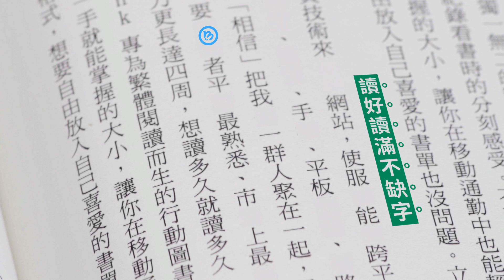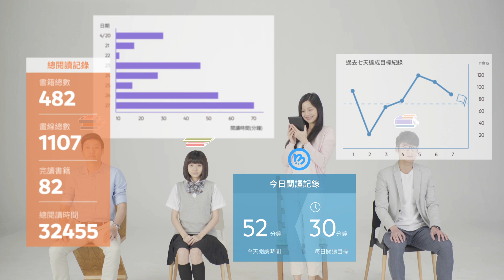mooInk | 台灣原生電子書閱讀器 【長版簡介】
跟著 mooInk 一同展開閱讀冒險，拓展閱讀視界

【mooInk】

2017.04

【 mooInk | 台灣原生電子書閱讀器，集資正式啟動！】
全台首款整合閱讀載具、使用介面與讀本內容，專為繁體中文閱讀打造的 mooInk 電子書閱讀器連結全球最大繁體中文電子書平台- Readmoo。只有 180 克卻能承載超過六萬本書的豐富，同時支援四種檔案格式，自由放入自己喜愛的書單。結合元太科技的 E Ink 電子紙技術，完整複製紙本書的閱讀體驗，戶外、長時間閱讀眼睛也不會酸澀，電池續航力更長達四周。擁有專為繁體閱讀而生的行動圖書館，拓展你的閱讀視界。

【影片製作】
貝殼放大 Backer-Founder